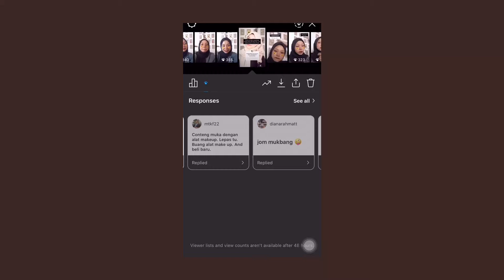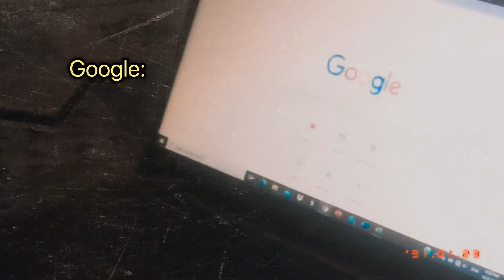cara tidak melakukan apa apa